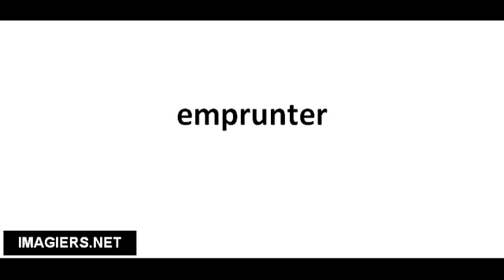Richtig Aussprechen # emprunter